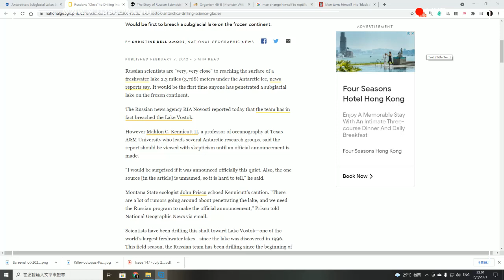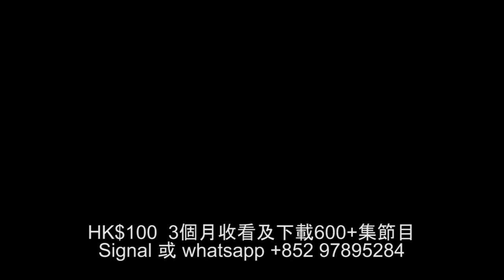卓飛《MJ13》EP0644 - 生物46B 片段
主持: 卓飛
2012年俄羅斯於南極成功鑽穿極地冰層, 深入2里深的地低湖, 希望尋找新發然生物物種, 怎料, 興奮的發現背後隱藏極恐佈殺機...
第一節討論有人聲稱2022年五月將會有"巨人種外星人"正式地球接觸, 真定假呀? 有人愛外星人, 愛到變成外星人...

如欲觀看全集節目, 成為MJ13show.com付費會員
HK$100 3個月 可收看及下載 過去超過600多集的節目
支持香港人廣東話網台製作, 即去 註冊及付款支持